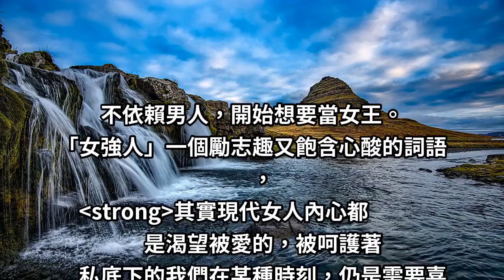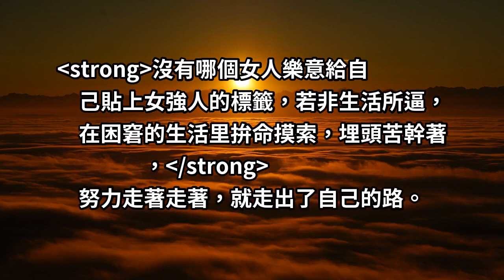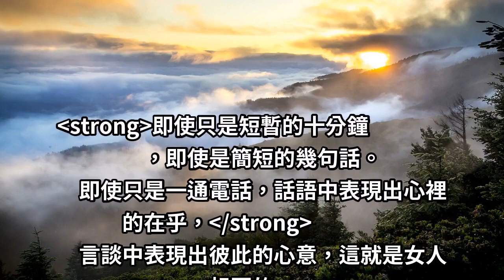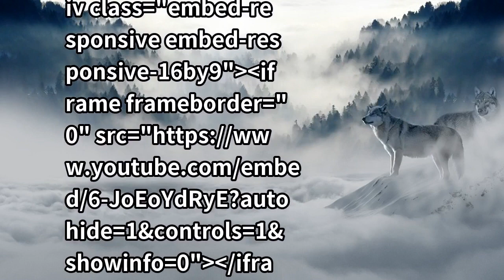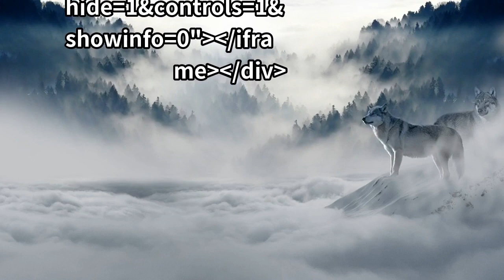誰說女強人就不需要依靠！能幹的女人背後也需要一個愛她的男人！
這時代，越來越多女人被環境逼成了女強人，
即使因為長大，因為環境改變，
女人不得不迫使自己成熟獨立來面對一些事情，
其實現代女人內心都是渴望被愛的，被呵護著，
私底下的我們在某種時刻，仍是需要喜歡的男人在身邊的陪伴。